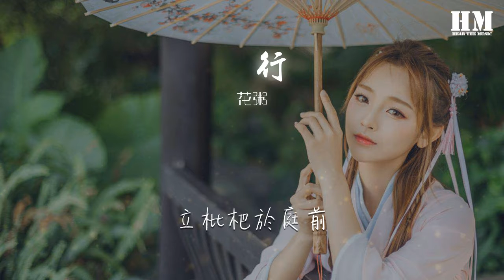花粥 - 盜將行『枕風宿雪多年 我與虎謀早餐』【動態歌詞Lyrics】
盜將行

00:00  作詞 : 姬霄
00:01  作曲 : 花粥
00:08 編曲/混音：馬雨陽
00:17 劫過九重城關
00:20 我座下馬正酣
00:23 看那輕飄飄的衣襬
00:26 趁擦肩把裙掀
00:29 踏遍三江六岸
00:32 借刀光做船帆
00:35 任露水浸透了短衫
00:38 大盜睥睨四野
00:43 枕風宿雪多年
00:46 我與虎謀早餐
00:49 拎着釣叟的魚弦
00:52 問臥龍幾兩錢
00:55 蜀中大雨連綿
00:58 關外橫屍遍野
01:01 你的笑像一條惡犬
01:04 撞亂了我心絃
01:22 談花飲月賦閒
01:25 這春宵豔陽天
01:27 待到夢醒時分睜眼
01:31 鐵甲寒意凜冽
01:33 夙願只隔一箭
01:37 故鄉近似天邊
01:40 不知何人淺唱弄弦
01:43 我彷徨不可前
01:50 枕風宿雪多年
01:54 我與虎謀早餐
01:56 拎着釣叟的魚弦
02:00 問臥龍幾兩錢
02:02 蜀中大雨連綿
02:06 關外橫屍遍野
02:09 你的笑像一條惡犬
02:12 撞亂我心絃
02:15 烽煙萬里如銜
02:18 擲羣雄下酒宴
02:21 謝絕策勳十二轉
02:24 想爲你竊玉簪
02:27 入巷間吃湯麪
02:31 笑看窗邊飛雪
02:33 取腰間明珠彈山雀
02:37 立枇杷於庭前
02:45 入巷間吃湯麪
02:49 笑看窗邊飛雪
02:52 取腰間明珠彈山雀
02:56 立枇杷於庭前